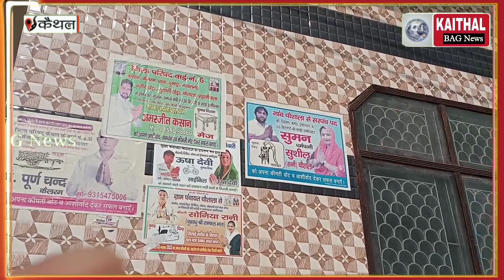12 साल की सरपंच को कैसे हुआ बच्चा ? हारे प्रत्याशी ने लगाए गंभीर आरोप